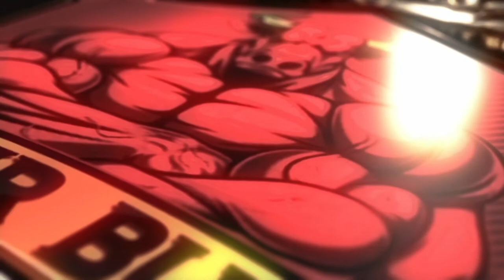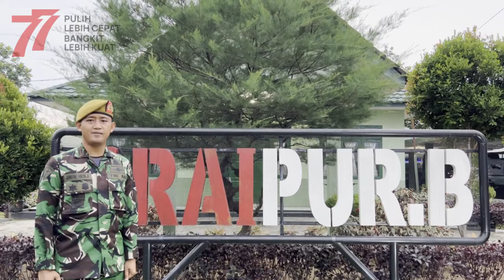NEGARAKU INDONESIA DALAM SUDUT PANDANG PRAJURIT YONARMED 2 KILAP SUMAGAN - SELAMAT HUT RI 77th!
Batalyon Artileri Medan 2/Kilap Sumagan atau Yon Armed 2/105 Tarik/Kilap Sumagan adalah merupakan satuan bantuan tempur (satbanpur) organik dibawah Komando Kodam I/Bukit Barisan bermarkas di Jl. Biru Biru, Pasar VI, Deli Tua, Medan, Sumatra Utara. Batalyon Armed 2/105 Tarik/Kilap Sumagan memiliki tugas pokok memberikan bantuan tembakan secara cepat, tepat, dan terus menerus kepada satuan manuver guna menetralisir dan menghancurkan musuh yang menghambat gerak maju satuan manuver.